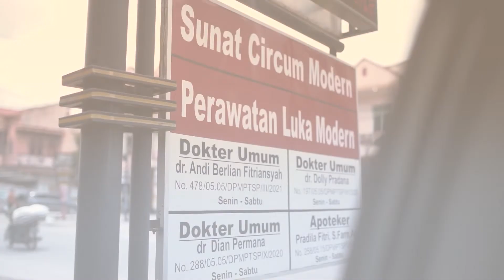Dakwah Adventure bersama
Dakwah Adventure dan Sunathrone Peduli Pelosok Negeri bersama Yayasan Tabung Wakaf Umat @tabungwakafumat_official dan Ustad Abdul Shomad @ustadzabdulsomad_official di Pedalaman Dusun Bagan Benio Bengkalis, Riau.